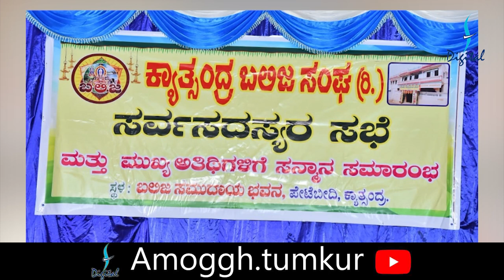23:12:2020: Amoggh News